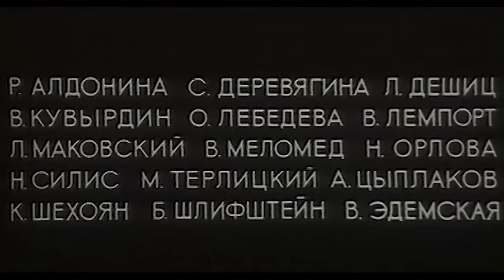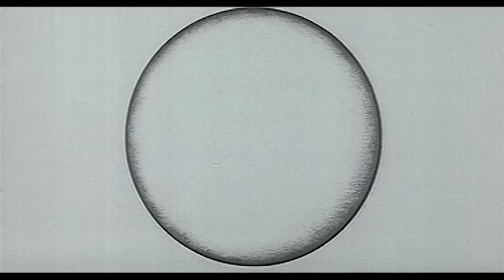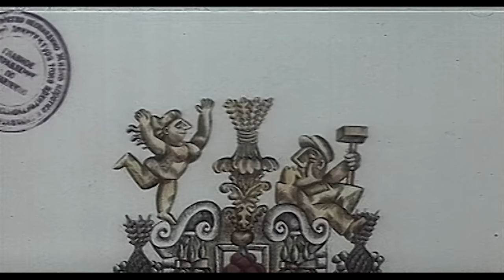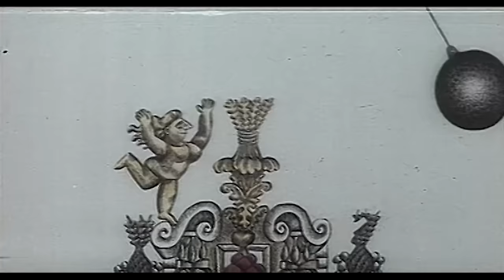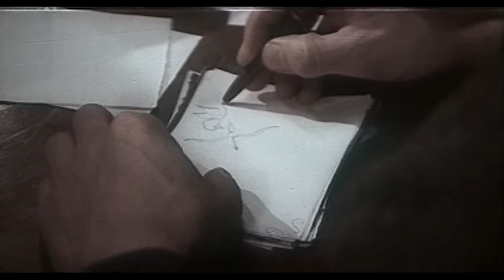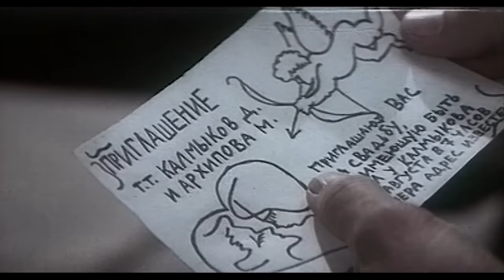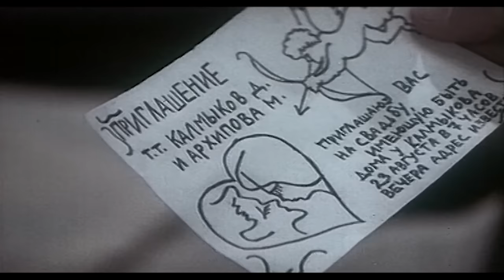Любить человека 1 серия (1972)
«Любить человека» – искусный кинороман о молодых профессионалах, строящих новый город в Сибири. Перспективный архитектор Калмыков полностью погружён в работу. Ему уже 35, но он так и не встретил свою любовь. И вот судьба «забросила» его на далёкое сибирское строительство в составе большой и дружной команды – так он встречает Марию. Но каково это впервые любить человека, жить вместе, узнавать друг друга, ревновать и мучиться в сомнениях, и через что придётся пройти на пути к истинному счастью?

Режиссёр: Сергей Герасимов
Сценарист: Сергей Герасимов
Оператор: Владимир (Вульф) Рапопорт
Художник: Пётр Галаджев, Пётр Пашкевич, Фёдор Хитрук
Оператор: Пётр Катаев
Звукорежиссёр: Дмитрий Флянгольц
Директор фильма: Аркадий Кушлянский
Актеры: Владимир Лемпорт, Николай Силис, Михаил Зимин, Любовь Виролайнен, Зинаида Сорочинская, Тамара Макарова, Николай Ерёменко мл., Владимир Кашпур, Евгений Марков, Ольга Маркина, Юрий Кузьменков, Юрий Потёмкин, Анатолий Ромашин, Надежда Репина, Лариса Матвеенко, Жанна Болотова, Юрий Гусев, Николай Иванов, Иван Неганов, Наталья Назарова, Регина Темир-Булат, Ольга Богданова, Юрий Волков, Вера Альховская, Анатолий Солоницын, Лев Соколов, Николай Егоров, Анатолий Панченко, Валентина Колосова, Ольга Прохорова, Наталья Пярн, Римма Алдонина, Светлана Деревягина, Вячеслав Кувырдин, Октябрина Лебедева, Леонид Маковский, Владимир Меламед, Марк Терлицкий, Алексей Цыплаков, Каро Шехоян, Борис Шлифштейн, Валентина Эдемская, Валерий Чемоданов, Юлия Цоглин
Страна: СССР
Производство: к/с им. М.Горького
Жанр: мелодрама
Год: 1972